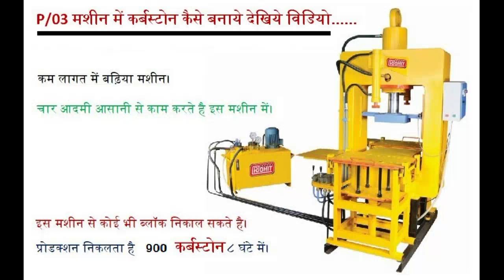P03 HYDRAULIC KERBSTONE MAKING MACHINE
MODEL MO.: P/03 PAVER BLOCKKERBSTONEMAKING MACHINE
HYDRAULIC MOTOR: 7.5 H.P.
VIBRATION MOTOR: 1 H.P.
PRODUCTION OF KERBSTONE: 900 TO 950 PCS. IN 8 HOURS OF SHIFT
PAN MIXER MOTOR: 5 H.P.
PAN MIXER CAPACITY: 250 KG. / BATCH